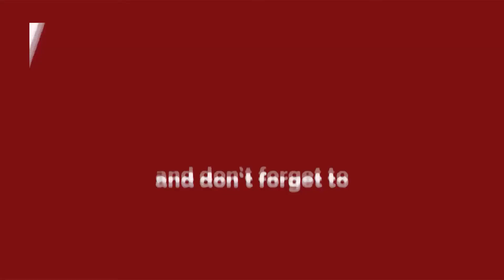Darpan Fatafat - Latest News in 3 minutes | दिनभर की बड़ी खबरे